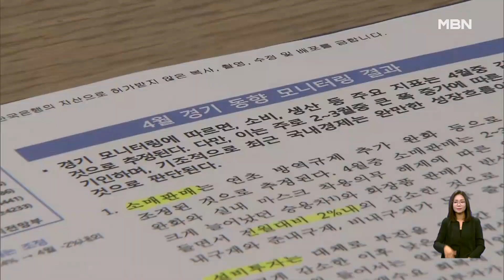한은, 기준금리 3.5%로 3연속 동결…한미 금리차 1.75%p 유지 [굿모닝 MBN]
한국은행이 2월과 4월에 이어 기준금리를 3.5%로 동결했습니다.

  물가 상승 압력이 다소 줄어든 상태에서 금리를 올려 경기에 부담을 줄 이유가 없다고 판단한 것으로 풀이되는데, 이로써 한국과 미국의 금리 격차는 1.75%p로 유지됐습니다.

  한편 한국은행은 기대보다 약한 중국의 경제활동 재개 효과 등을 반영해 올해 성장률 전망치를 기존 1.6%에서 1.4%로 내렸습니다.